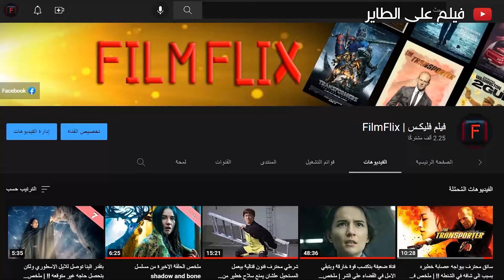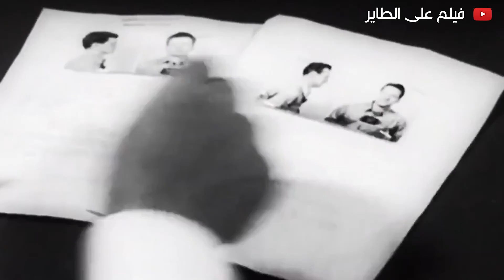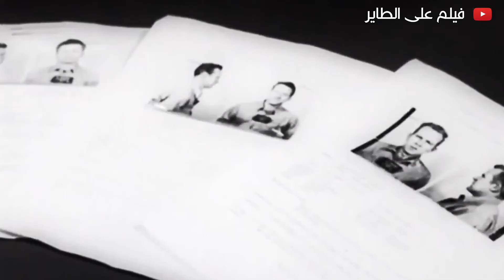مجموعة مساجين بيحاولو يهربو من اخطر سجن في العالم 🔥| ملخص فيلم Alcatraz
ملخص فيلم
ملخص فيلم Alcatraz

ملخص فيلم ريش
ملخص فيلم وجدة
ملخص قصة فيلم fight club
ملخص قصة فيلم interstellar
ملخص قصة فيلم mother
ملخص قصة فيلم prisoners
ملخص قصة فيلم the theory of everything
ملخص قصة فيلم you